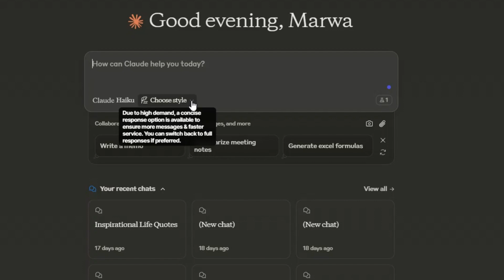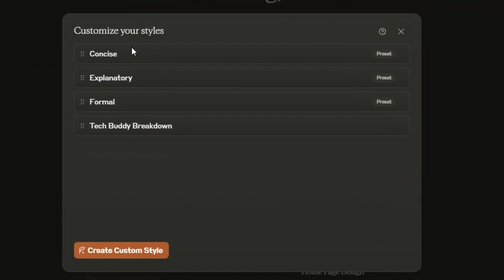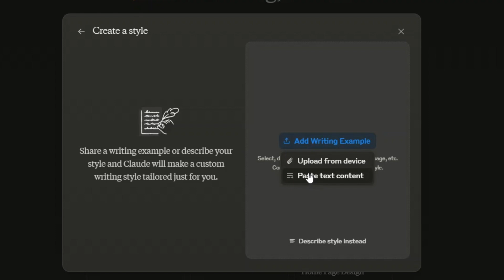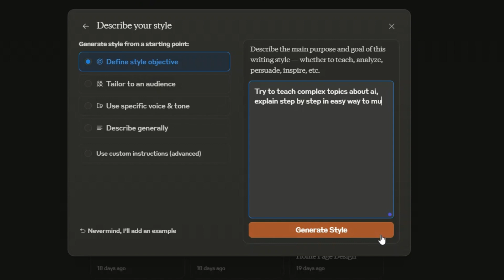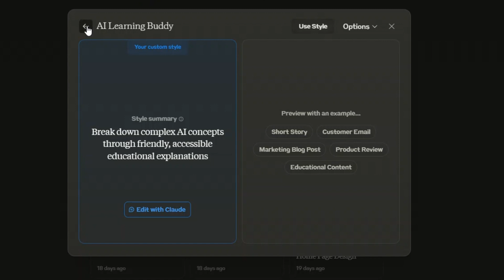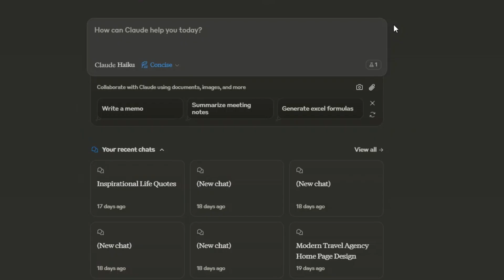تحديث جديد Choose Style من شركة Anthropic 💪 - وظهور لنموذج 👌 Claude Haiku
تحديث جديد من شركة Anthropic  داخل Claude مع ظهور نموذج Claude Haiku. لقد قدم كلود للتو ترقية جديدة وهي أنماط الكتابة المخصصة. سأوضح لك كيفية استخدام ميزة "Choose Style" الجديدة لإنشاء أنماط كتابة تتناسب مع أسلوبك أو تناسب مهام معينة.